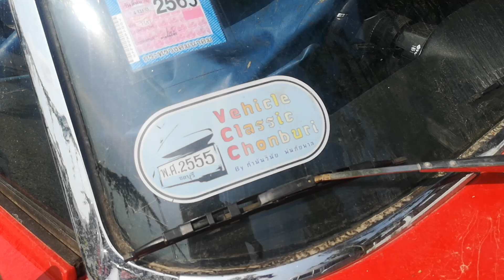Fiat 1500 Cabriolet Pininfarina in Chonburi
Rare to see in Thailand 1965 Fiat 1500 Cabriolet by Pininfarina outside closed up (due to Covid-19 sitation) restaurant on the edge of Bang Phra Reservoir, Chonburi Province. Designed by Pininfarina using styling borrowed from the Ferrari 250 GT California and fitted with Fiat's 1500 (Tipo 118H) engine it was sold through Pininfarina. This particular car's dash, steering wheel and steering column are all modified and it has an automatic transmission but I didn't see under the bonnet. It looked overall to be in beautiful condition.